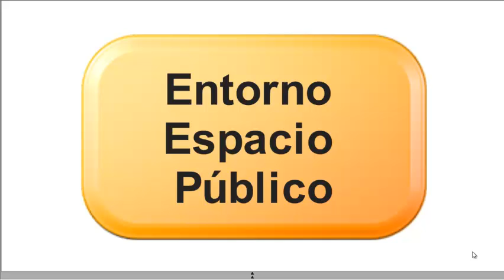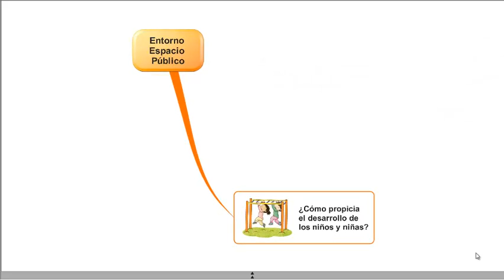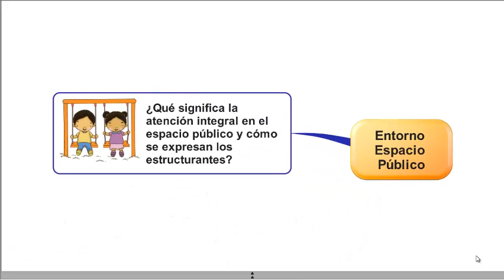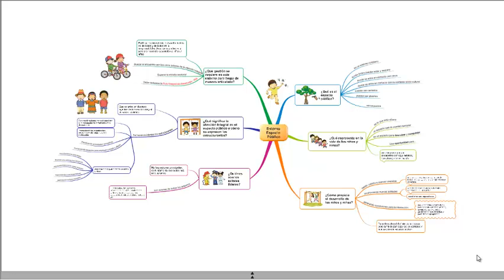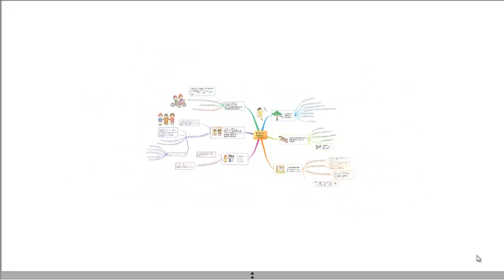Lectura mapa mental - Entorno espacio público referente conceptual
videos para los cursos de primera infancia